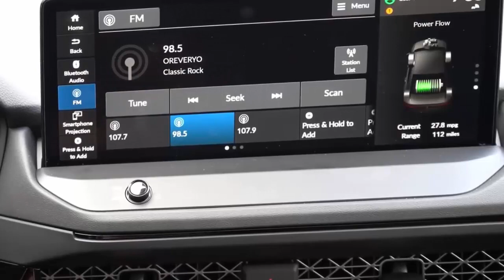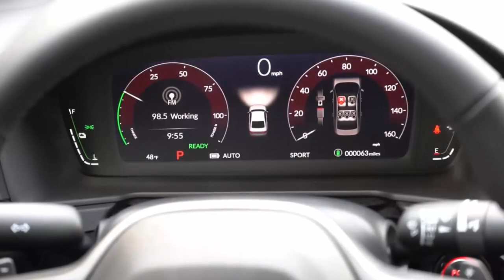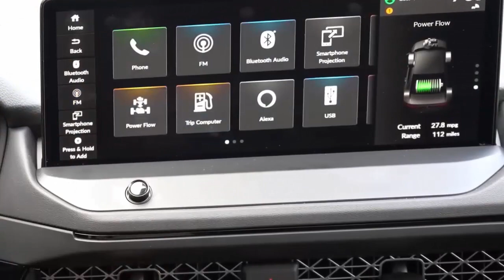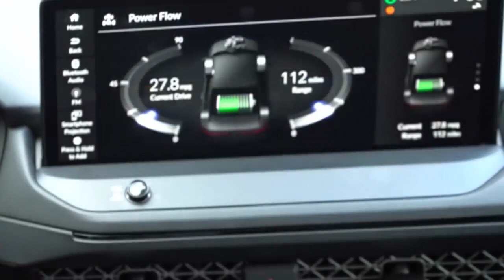Honda Accord 2023 Review Mobil Keluarga yang Dinamis dan Modern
Ingin tahu seperti apa pengalaman berkendara dengan Honda Accord 2023? Simak artikel ini untuk mengetahui lebih lanjut tentang perubahan pada suspensi dan kemudi yang meningkatkan kualitas berkendara, sambil tetap menjaga kenyamanan seperti sebelumnya. Dalam uji coba di lintasan tes, kendaraan uji kami berhasil mencapai kecepatan 0-60 mph dalam waktu 6,6 detik, sementara handling yang presisi dan gerakan tubuh yang terkendali dengan baik memberikan kepercayaan diri dalam berkendara.